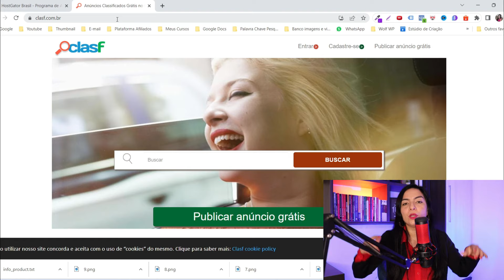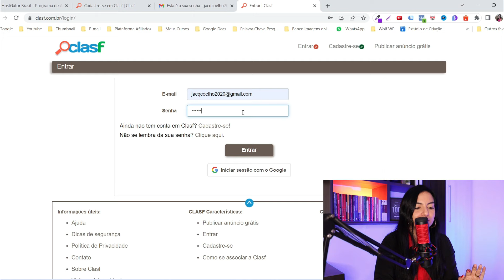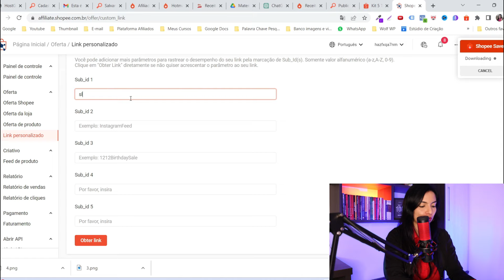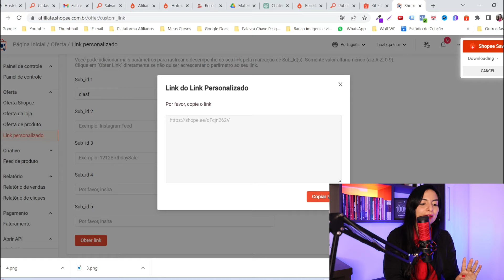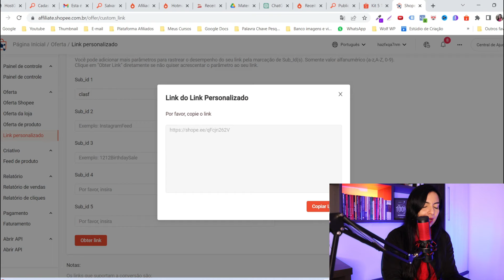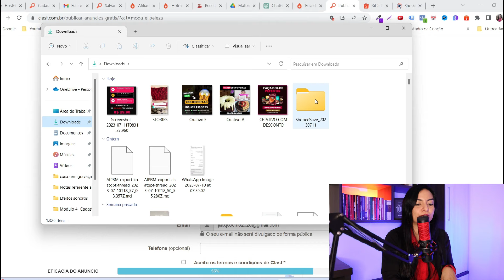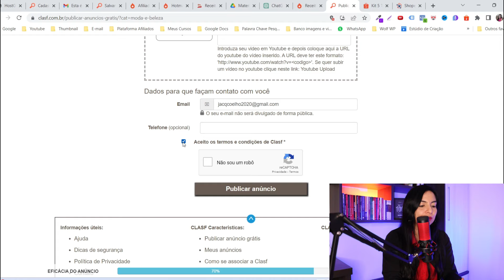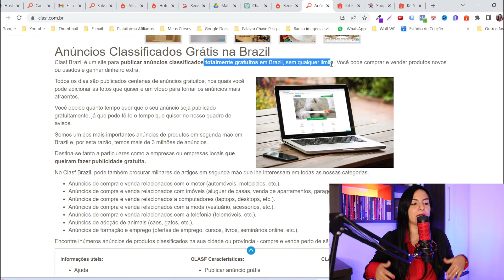Como Divulgar Link De Afiliado Shopee Para Vender Rápido (Estratégia Completa)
Aprenda Como Divulgar Link De Afiliado Shopee Para Vender Rápido, estratégia completa e passo a passo✅Curso Método Lucrando com a Shopee

❤️Canal de achadinhos com vídeos de alta qualidade para baixar e usar como quiser
🟢Adquira o Seus Stories de Achadinhos Prontos e varie os tipos de postagens (acesso vitalício)

Nesse vídeo você vai aprender como divulgar link de afiliado shopee e realizar vendas através da internet, vou te ensinar uma estratégia que funciona muito bem, se você souber aplicar da forma e eu ensino passo a passo no vídeo.

Vender na shopee como afiliado pode ser bem mais fácil depois que você aprender divulgar o seu link de afiliado shopee dessa forma, e o mais legal ´q eu não tem limite de anuncios, ou seja, voce vai poder divulgar quantos produtos você quiser.

Inclusive se você quiser, poderá deixar o seu contato do whatsapp pra pessoa vim conversar com você e você envia seu link de afiliado pra ela.

Como vocês sempre me pedem estratégias para divulgar link de afiliado da shopee, eu preparei esse vídeo muito completo mostrando tudo pra vocês, vamos usar um site de classificados pra divulgar seu link de afiliado, ali normalmente as pessoas já estão buscando algo para comprar, e divulgar seu link de afiliado ali, pode ser uma estratégia muito boa.

Espero que você tenha aprendido como divulgar link de afiliado shopee e que essa estratégia te traga muitos resultados.

Qualquer duvida sobre como divulgar link de afiliado shope, estou a disposição.

Grande abraço,

Jacqueline Coelho
Empreendedora Digital